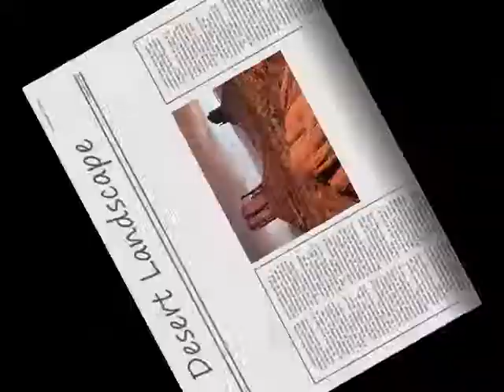Nature Sightings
A nice collage of nature shots